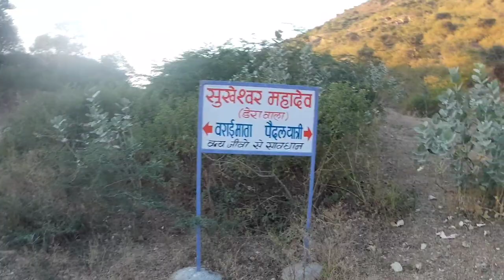Sukheshwar mahadev udaipur | udaisagar udaipur | morning hike udaipur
explorer union udaipur

sukheshwar mahadev udaipur